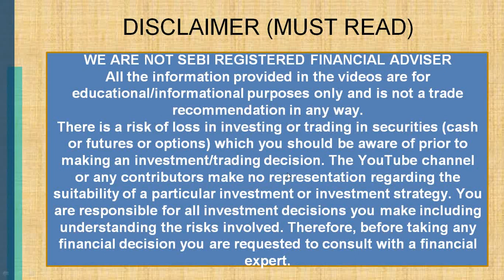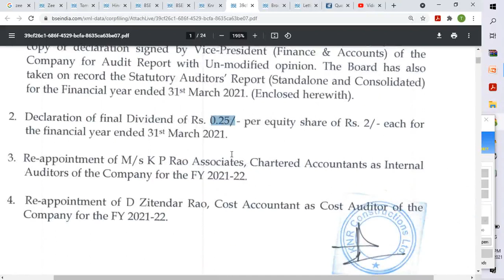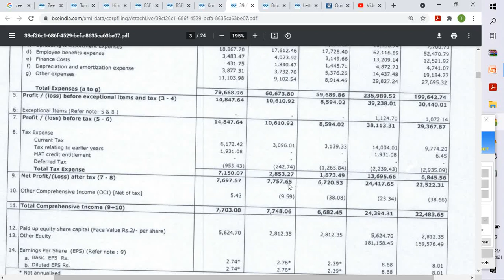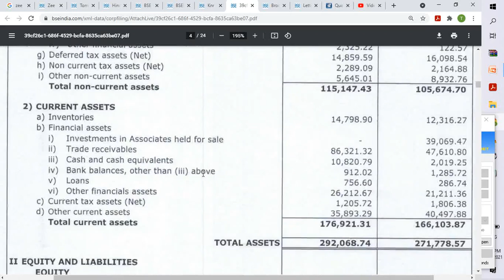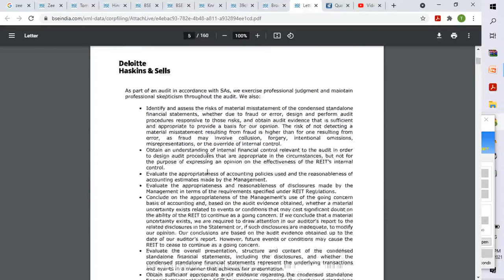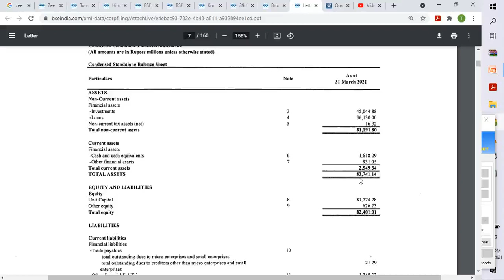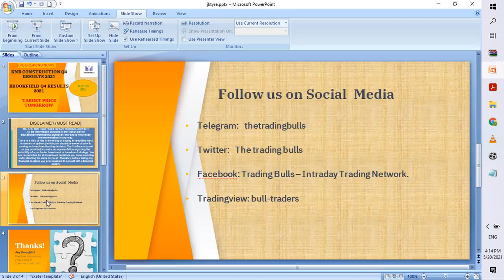KNR CONSTRUCTION SHARE NEWS LATEST KNR CONSTRUCTION Q4 RESULTS 2021 Brookfield REIT Share News TODAY